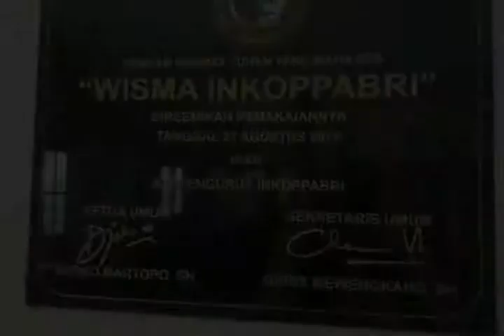Review Villa dan Penginapan di Cisarua Puncak di Villa Inkoppabri